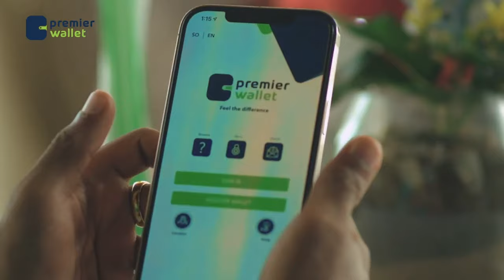Wasiirka Arimaha Gudaha iyo Wasiirka Shaqada ee Soomaaliya ayaa hortagay Golaha Shacabka Soomaaliya